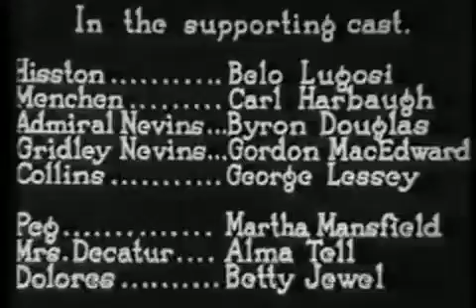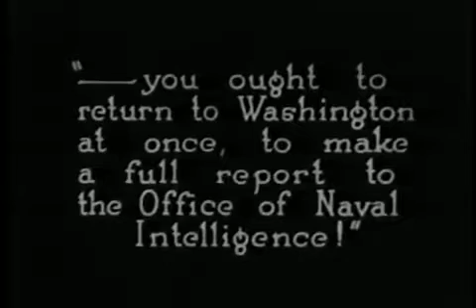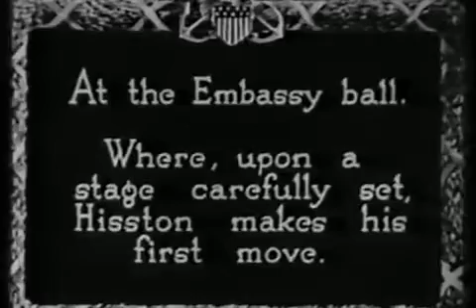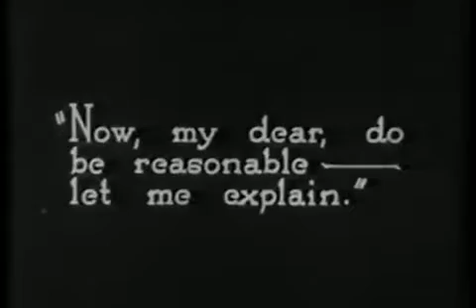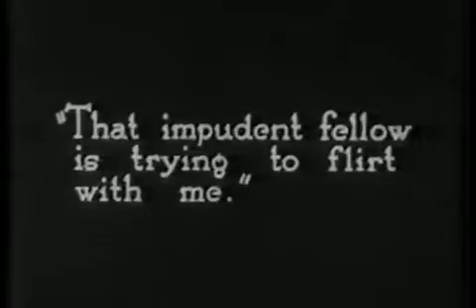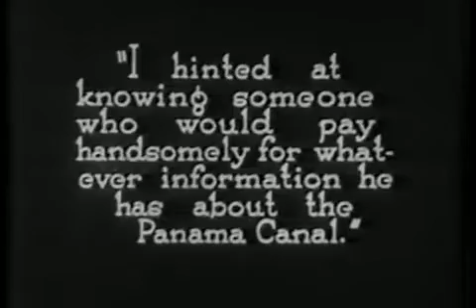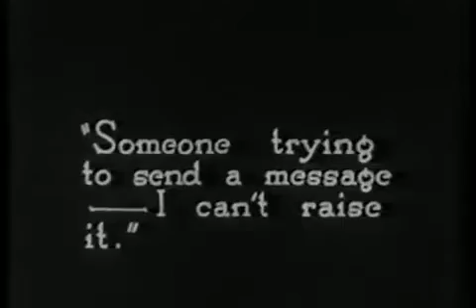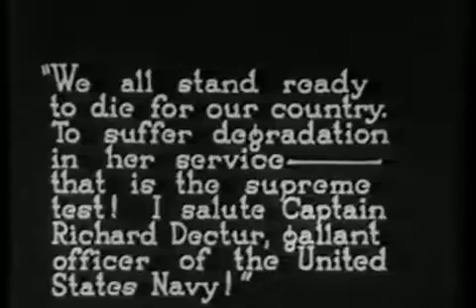The Silent Command 1923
The Silent Command is a 1923 American silent drama film directed by J. Gordon Edwards featuring Bela Lugosi as a foreign saboteur in his American film debut. The film, written by Anthony Paul Kelly and Rufus King, also stars Edmund Lowe, Alma Tell, and Martha Mansfield. The film depicts the story of Benedict Hisston, who is part of a plot to destroy the Panama Canal. Initially unable to obtain necessarily intelligence from Richard Decatur, a captain in the United States Navy, he enlists the aid of femme fatale Peg Williams. Decatur pretends to be seduced into the conspiracy, costing him his career and estranging him from his wife, but he ultimately betrays the saboteurs in Panama and stops their plan. He returns home to the Navy and his wife, and to popular acclaim for his heroics. The film was produced in cooperation with the Navy and was intended as a propaganda film to encourage support for a larger navy.